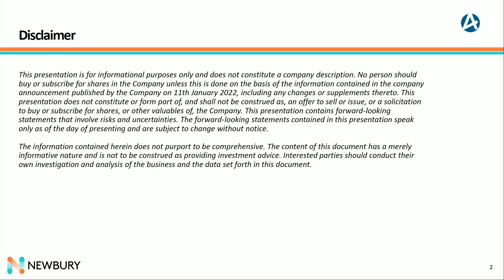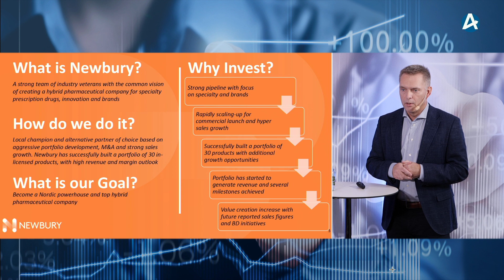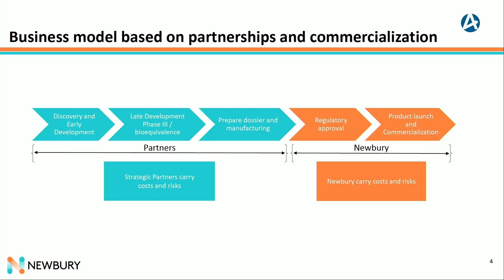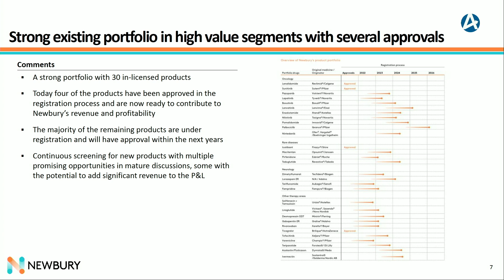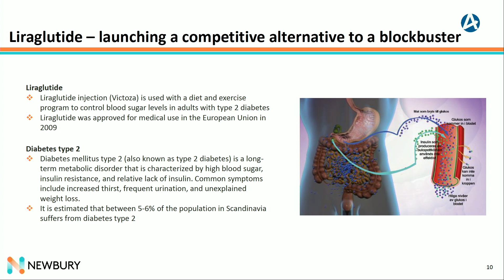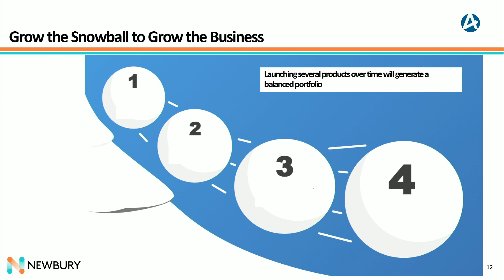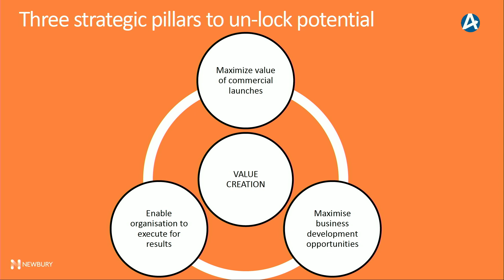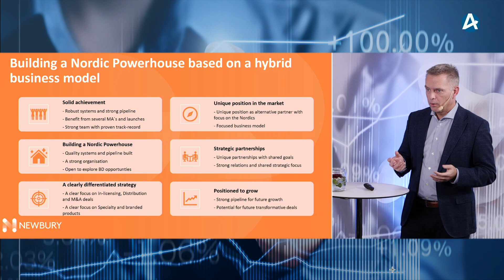Newbury Pharmaceuticals – Aktiedagen Lund 26 september 2022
VD Lars Minor presenterar bolaget